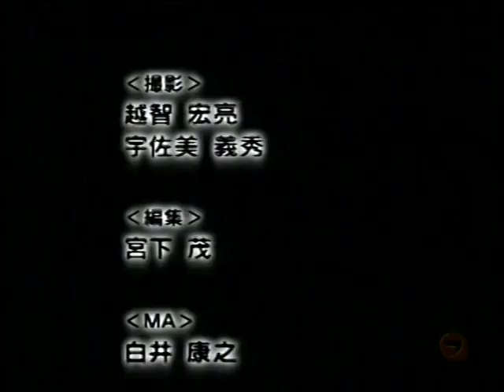char meets 奥田民生 3/3